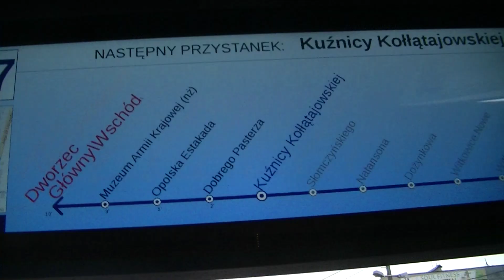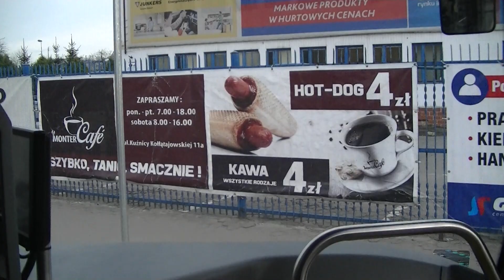Autosan M9LE San City DA 126 MPK Kraków linia 537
linia 537 Dworzec Główny Wschód
Słomczyńskiego - Dworzec Główny Wschód
Zakupiony w Zimę 2017 roku